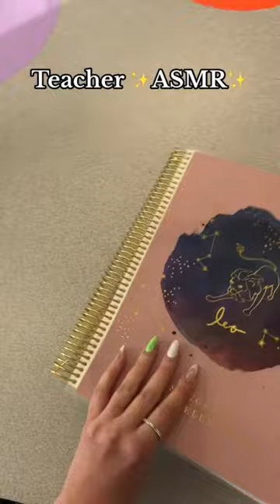Satisfying classroom clean up asmr with a 5th grade teacher